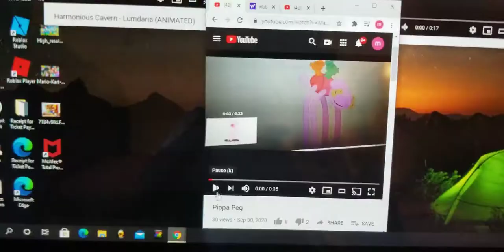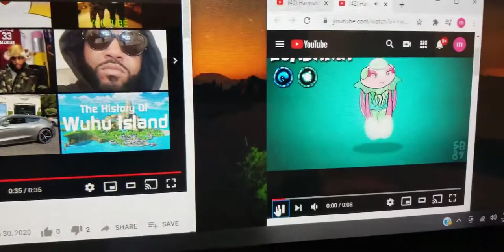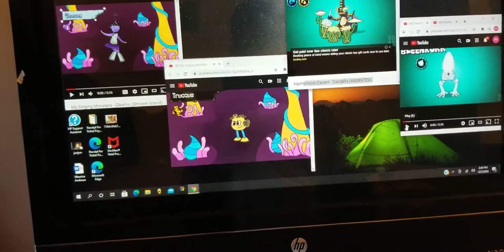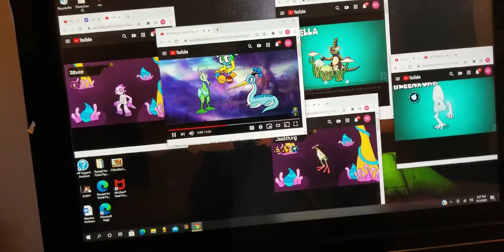Shroom Island collab full song update 1